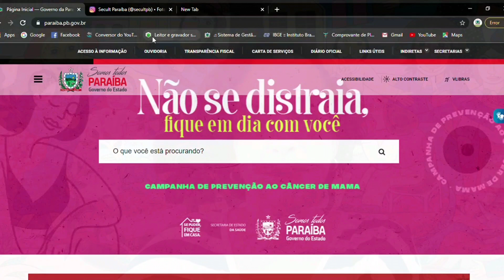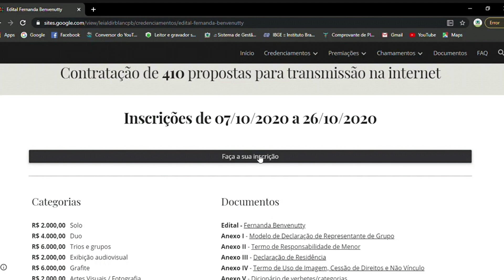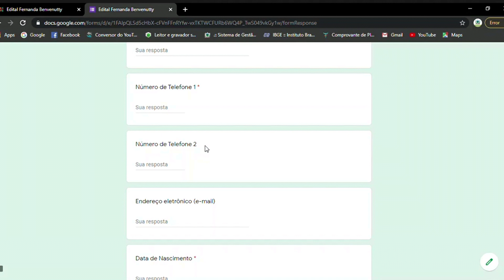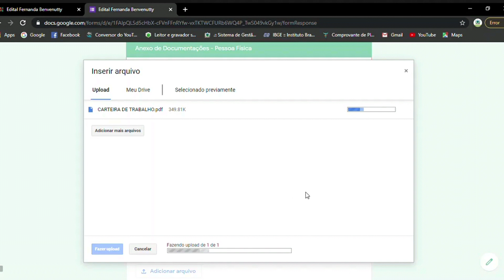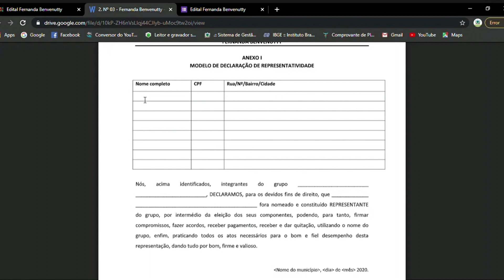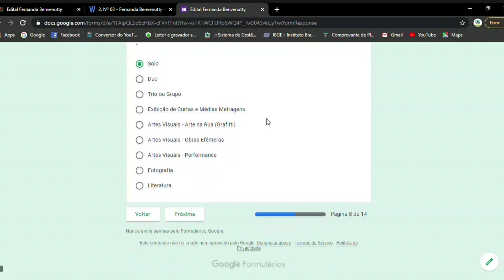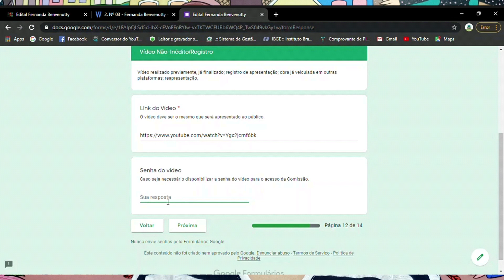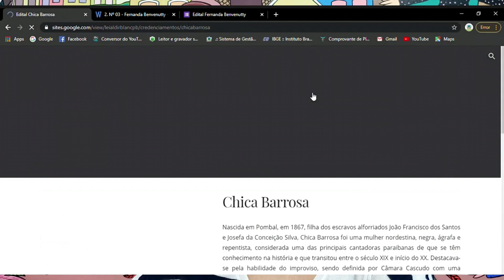Tutorial CREDENCIAMENTOS Lei Aldir Blanc na Paraíba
TUTORIAL DOS EDITAIS DE CREDENCIMENTO

ATENÇÃO! Neste dia 26/outubro encerram as inscrições para os editais de CREDENCIAMENTO:
- Fernanda Benvenutty (apresentações e performances na internet)
- Chica Barrosa (ações de formação para a internet)

Se você ainda tem duvidas sobre como fazer sua inscrição, assista ao tutorial

Ainda dá tempo!